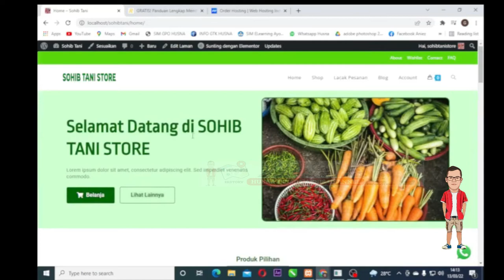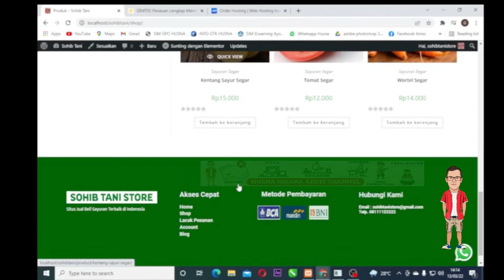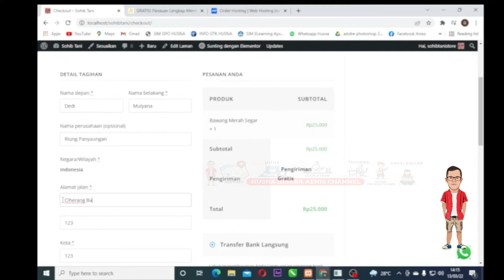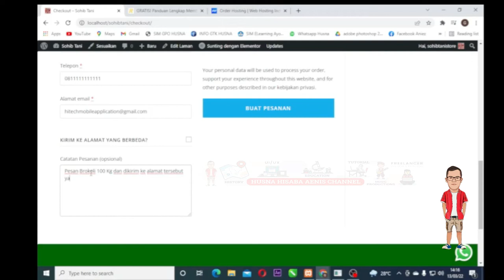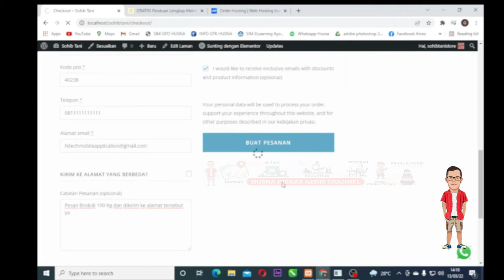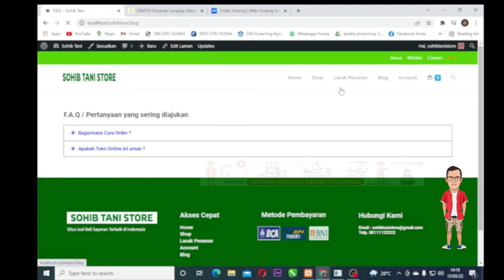[Wow Kereen !!!] Membuat Website E Commerce Murah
Selamat malam, pagi, siang dan sore. Semoga kita semua diberikan kesehatan oleh Allah SWT. Aamien

Pada kesempatan kali ini saya akan memberikan preview tentang website e-commerce yang saya buat untuk klien saya, website ini cocok untuk kalian yang punya usaha offline yang langsung bisa di online kan dengan perbandingan yang sangat jauh daripada offline.

Karena sekarang zamannya :
- Serba Online
- Serba Cepat
- Serba Mudah
- Gampang di Akses

Website ini bisa di integrasikan dengan berbagai layanan seperti :
- Pembayaran pihak ketiga
- Jasa Pengiriman pihak ketiga
- Login Akun / Registrasi Akun
- Melacak Pesanan Customer
- Dan Banyak Fitur fitur lainnya

Website ini hampir sama dengan E-Commerce lain yang sedang merajai saat ini, seperti Tokopedia, Bukalapak, Lazada, Shopee dll.

Website ini bisa nanti saya buatkan aplikasi android yang terintegrasi, ada harga khusus jika ingin membuat seperti itu.

Jika ada yang mau membuat website toko online nya, segera hubungi saja saya di alamat :

Jangan Ragu Untuk BERTANYA
Jangan RAGU untuk BEKERJASAMA